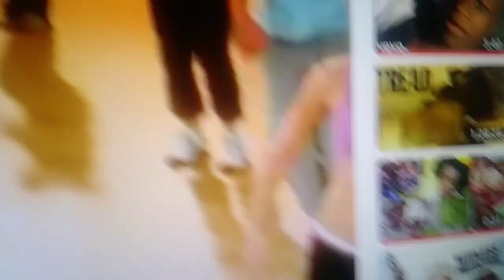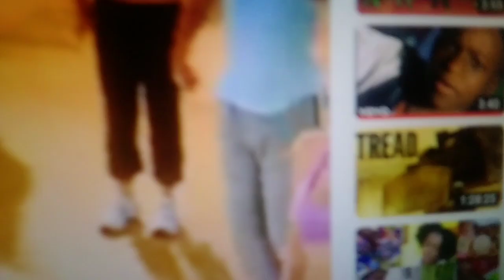Tania Baron Hip Hop Abs